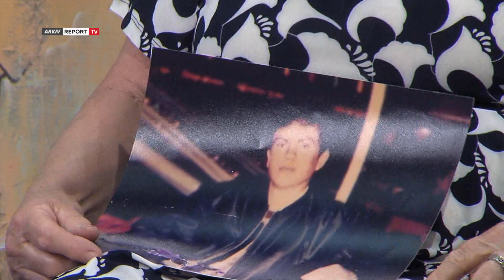Enigma e humbjes së Alban Arifit, kush e shoqëroi deri në stacion?/Prindërit: Të gjithë na i mohuan…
Alban Arifi nga Pojani i Korçës ka emigruar drejt Greqisë që në vitin 1994. Fillimisht ka punuar në një fermë lopësh në fshatin Kjanera të Selanikut por pak kohë më vonë policia e ktheu në Shqipëri. Më 2 gusht të 1996-ës, duke kaluar malet me këmbë ai shkoi sërish në shtetin grek së bashku me kushërinjtë Jovan dhe Elgert Strati. Vendosen në një fshat në rrethinat e Edesës, ku për tre javë punojnë në vjelje pjeshkësh. Pas kësaj me autobuzin e linjës arrijnë në Athinë me pikësynimin për të kaluar në ishullin e Kretës ku Jovani dhe Elgerti kishin të afërmit e tyre. Kanë fjetur një natë jashtë në Athinë dhe të nesërmen Jovani ka shkuar në Korintho, kurse Albani me Elgertin në Pire për të marrë tragetin e linjës për në Kretë. Për mungesë dokumentacioni të rregullt, Albani nuk ka mundur të hyjë në traget, ndërsa Elgerti po. Albani pas kësaj ka kontaktuar me Jovanin duke e lënë që ta riprovonin bashkë mbas një muaji. Se çfarë ka bërë Albani për gjatë gjithë këtij muaji, rrethanat të cilat është njohur me një person të quajtur Ismail Hoxha dhe çfarë kanë biseduar bashkë ngelen të veshura me mister. Në javën e fundit të kohës të qëndrimit një mujor në Athinë e Pire, Albani shkon tek shtëpia e Mehmet Rustemit një bashkëfshatari të tij, së bashku me Ismail Hoxhën. Këtu kanë fjetur për një javë.Më datë 25 shtator 1996 në mëngjes sipas Jovanit ai ka komunikuar me Albanin dhe e vendosën që atë ditë të takoheshin në Pire për t’u nisur për në Kretë. Jovani, ndonëse ka pritur për një kohë të gjatë në molin e trageteve nuk ka mundur të marrë kontaktet me të dhe në këto kushte ka vazhduar udhëtimin i vetëm. Po në atë ditë ai u kishte deklaruar familjes në Shqipëri se do të ikte drejt Kretës me dy shokët e tij por që nga ai moment ata nuk i’a kanë dëgjuar më zërin.Ndër vite, të afërmit kanë mësuar se Albani mbase mund të ketë jetuar në ishullin e Kretës (Hania, Rrehimno apo Iraklio) dhe ishte martuar me një zonjë greke por që nuk arritën ta vërtetonin asnjëherë. Të dhëna të tjera vinin sikur ai ishte duke vuajtur dënimin për një vepër penale në burgun e Ali Karnathos por nga verifikimet e bëra nuk është marrë asnjë përgjigje. Dihet se Albani në Greqi përdorte identitetin Panajot Strati.Familjarët pohojnë se nuk ka patur asnjë arsye që të shkëpuste kontaktet me ta dhe kjo e ka rritur akoma edhe më shumë ankthin për atë çfarë mund t’i ketë ndodhur.